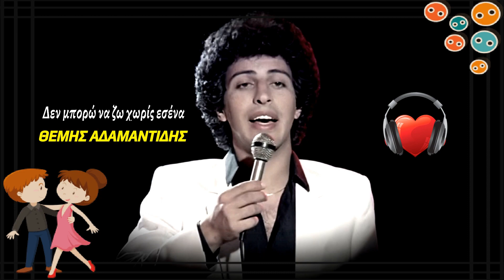Δεν μπορώ να ζω χωρίς εσένα 🎤 ΘΕΜΗΣ ΑΔΑΜΑΝΤΙΔΗΣ / Playlist Giorgos Oikonomou (Blackman)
Δεν μπορώ να ζω χωρίς εσένα - ΘΕΜΗΣ ΑΔΑΜΑΝΤΙΔΗΣ

Από το Άλμπουμ με τίτλο Αγαπησέ με 1980

ΣΤΙΧΟΙ Δημήτρης Ιατρόπουλος
ΜΟΥΣΙΚΗ William Peter Ham

Music channel YouTube Δισκο45άρια
Playlist Giorgos Oikonomou Blackman